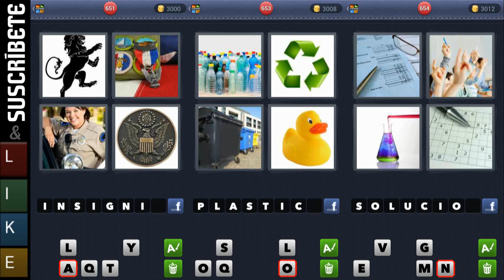4 Fotos 1 Palabra | Todas las soluciones ordenadas por número de letras (616-858)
Este vídeo tiene TODAS las soluciones del juego 4 Fotos 1 Palabra de LOTUM (616-858). Al final del vídeo hay un menú interactivo, para usarlo solo tienes que tener las anotaciones activadas y dar clic para redireccionar al siguiente vídeo.

© Contenido Original & Auténtico®
Grabado en un Samsung Galaxy S4 mediante capturas de pantalla.